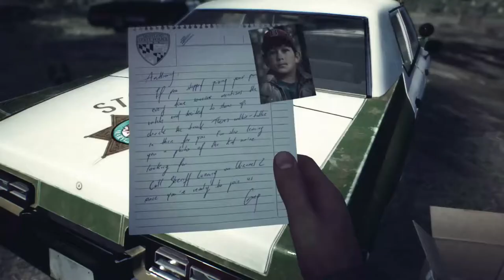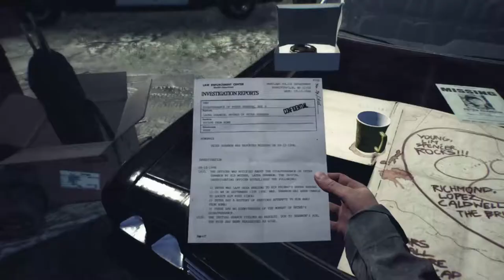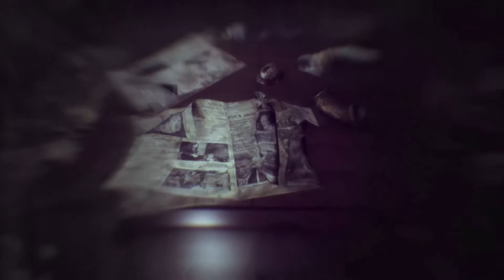WHY DO I PLAY THESE GAMES !!! (Blair Witch Part 1)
WHY DO I PLAY THESSE GAME !!! (Blair Witch Part 1)